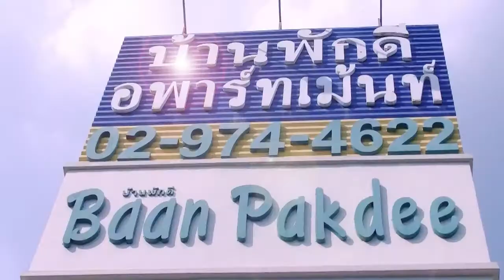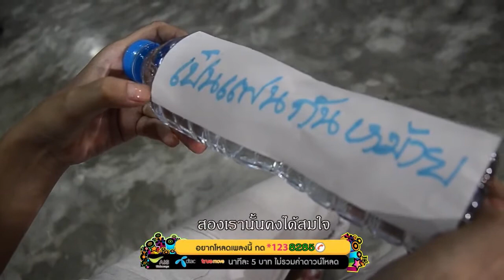เป็นแฟนกันหม้าย - เม่น วรัญญู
ผลงานเมื่อ กรกฎาคม 2556
เพลง : เป็นแฟนกันหม้าย
ศิลปิน : เม่น วรัญญู
คำร้อง/ทำนอง : เข้ม มณฑล วงษ์ประดิษฐ์
เรียบเรียง : นำชัย อ้นทิม